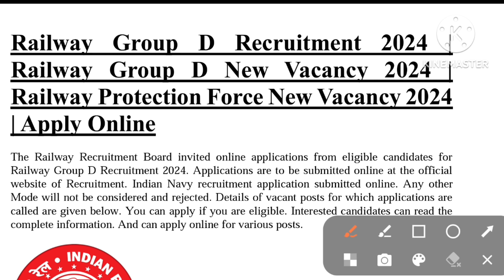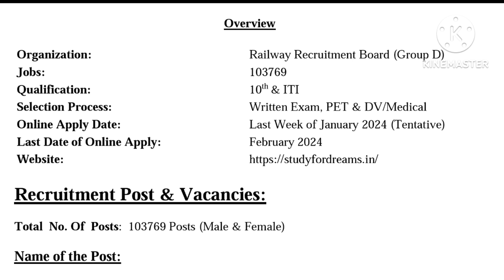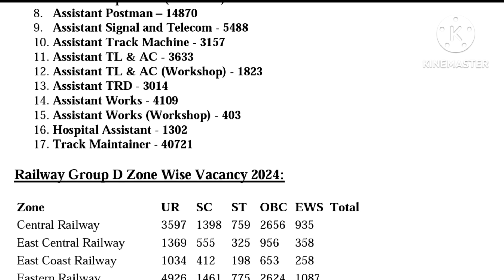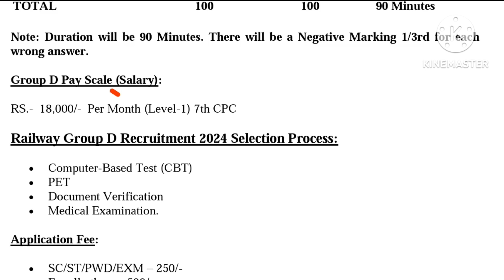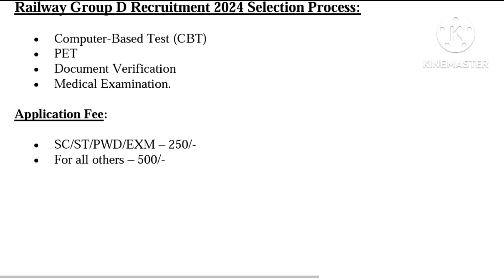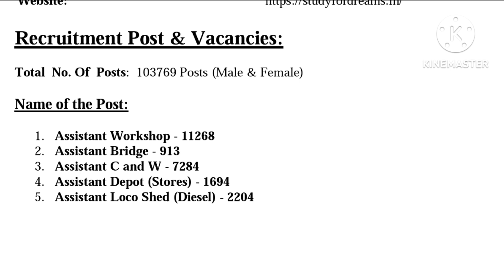Railway Group D new vacancy 2024 || रेलवे ग्रुप डी नई भर्ती 2024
railway group d New notification